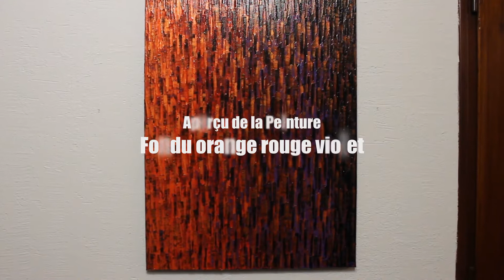Peinture contemporaine : Fondu orange rouge violet.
œuvre réalisée au couteau à la peinture acrylique sur châssis en bois entoilé en coton (100% coton, toile cloutée sur châssis).
(Couleurs iridescentes)
Rebords du châssis peints à la peinture acrylique noire.

Protection : œuvre vernie à la bombe aérosol brillante.

Format : 73 cm x 54 cm x 2 cm.
Diagonale : 90,8 cm.

Poids approximatif : 1 kg.

Date de réalisation : 07/2020.

œuvre signée.
Certificat d’authenticité fourni.
Emballage soigné.